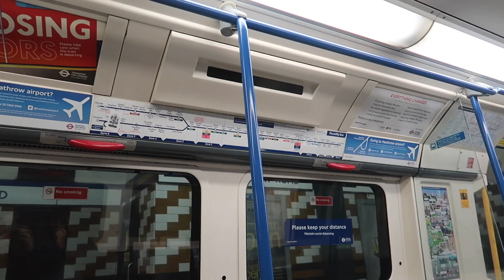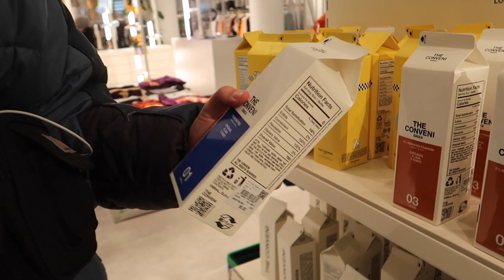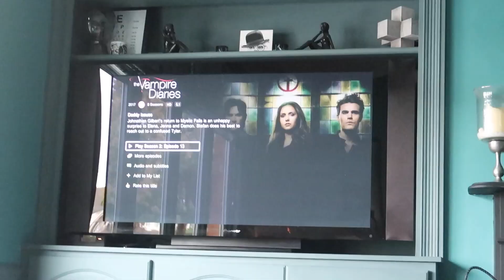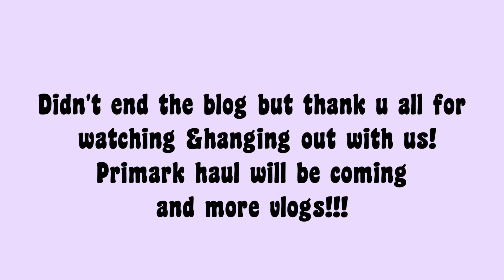Shopping in London with my boyf vlog!!! Primark, Selfridges!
Hiya guys and happy October! My boyf and I had a cute lil day shopping in London which we haven't done in a while! We went to Primark, selfridges, John Lewis and GAP! I then vlogged a bit of our chill cosy evening, hope you all enjoy and look out for more vlogs coming your way!!!